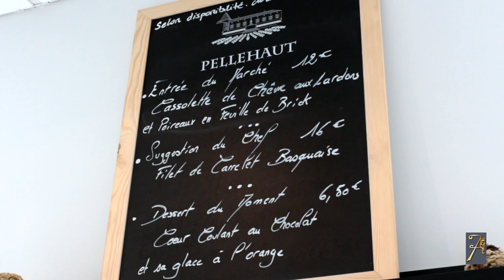Auberge des 7 Princes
L'Auberge des 7 Princes située dans le village médiéval de Mézin, vous propose une cuisine gastronomique simple et traditionnelle.